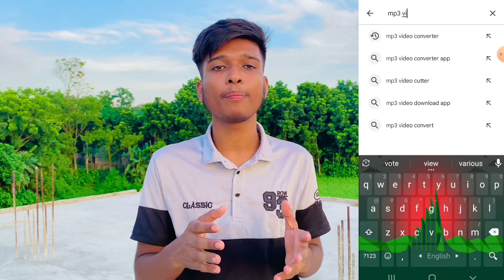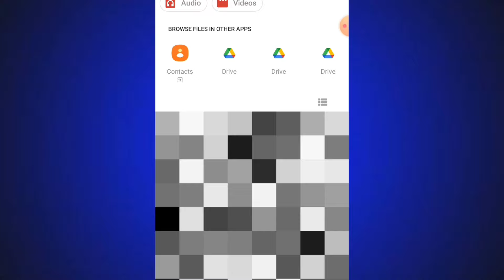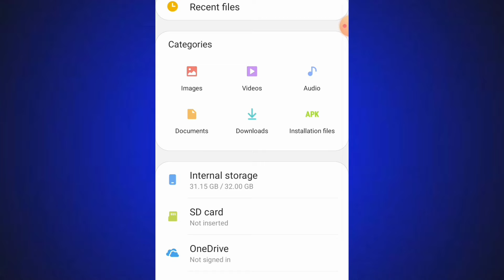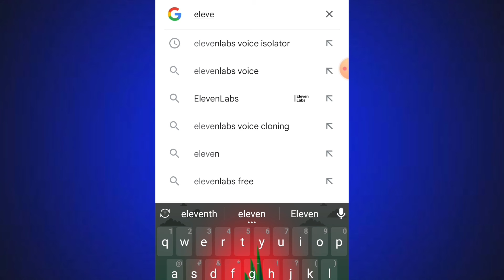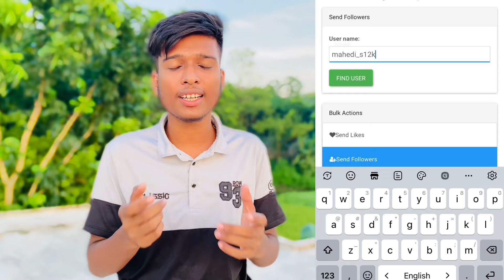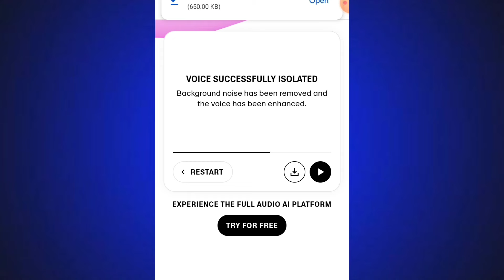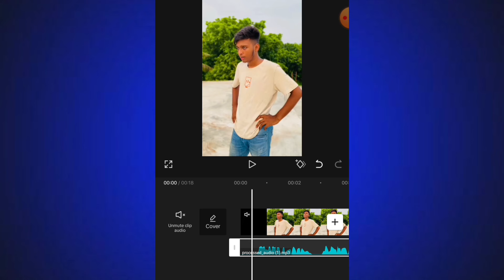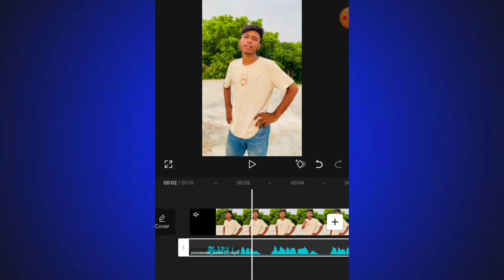বিডিও ভয়েস ক্লিয়ার করার সেরা ইডিটিং🔥|voice video editing | voice video editing bangla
বিডিও ভয়েস ক্লিয়ার করার সেরা ইডিটিং🔥|voice video editing | voice video editing bangla |voice editing#edit